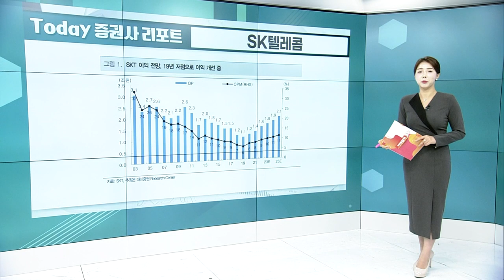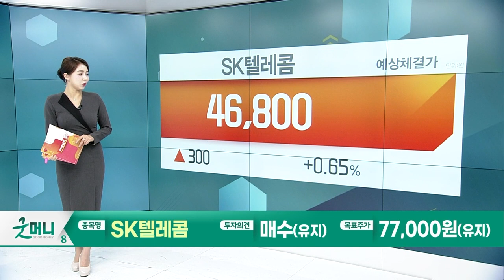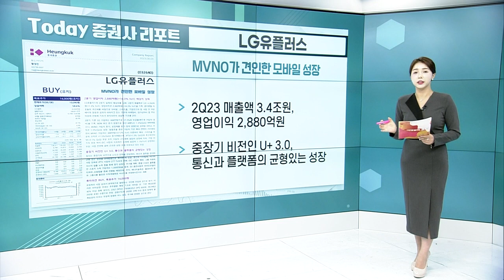SK텔레콤... 끝이 아니었어! / LG유플러스... MVNO가 견인한 모바일 성장_Today 증권사 리포트 (20230809)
SK텔레콤(017670): 끝이 아니었어!
- 2Q23 매출액 4.3조원, 영업이익 4,634억원
- AI, 구독서비스, UAM에 대한 신사업 성과 기대

LG유플러스(032640): MVNO가 견인한 모바일 성장
- 2Q23 매출액 3.4조원, 영업이익 2,880억원
- 중장기 비전인 U+ 3.0, 통신과 플랫폼의 균형있는 성장